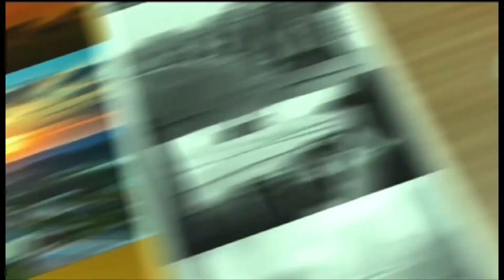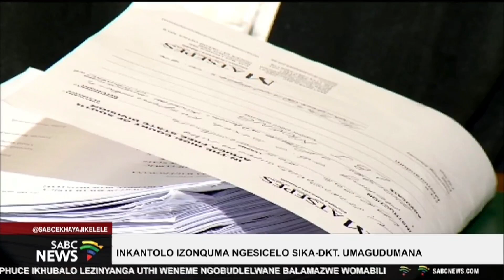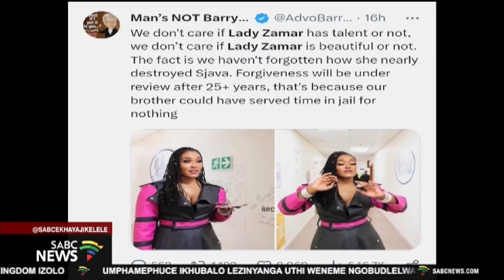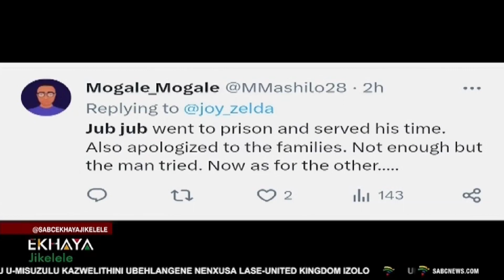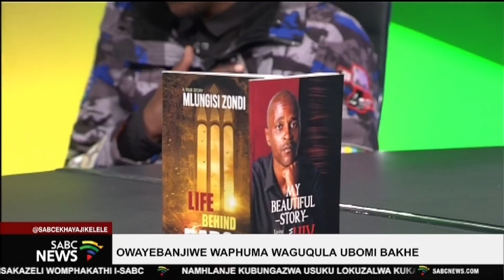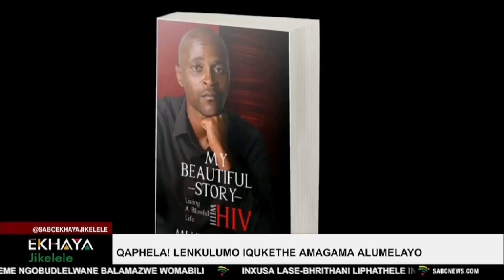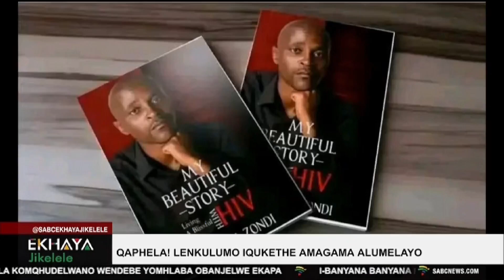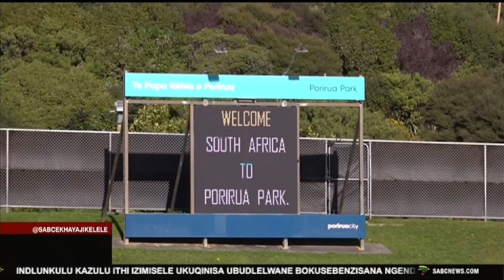Ekhaya Jikelele @08h00 I 18 July 2023